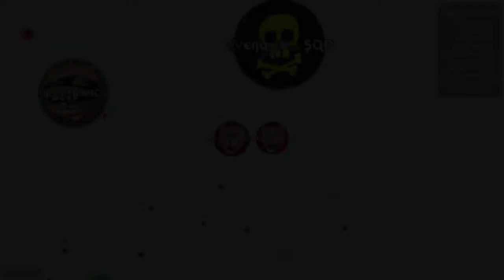AMAZING DOUBLE SPLIT MUST WATCH!!! // Agar.io UNCUT w/ SQD VENOM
Hey guys, this is my second uncut in which I team with SQD Venom. We make some pretty good tricksplits and an awesome doublesplit in the video. If you would like to be part of SQD clan, please ask me in the comments below.

►ŞQĐ ☬ ♆ĐΔŘҜŇ€ŞŞ♆